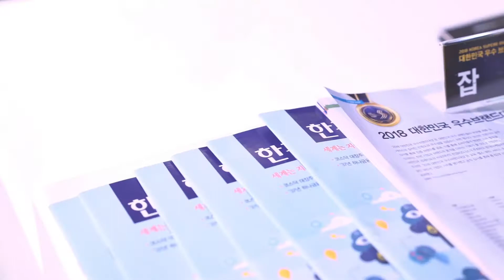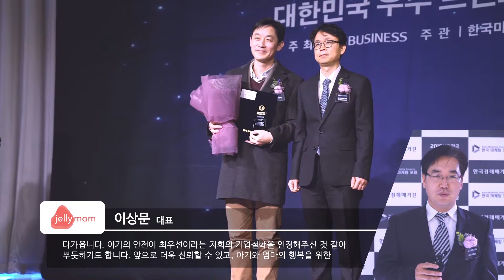젤리맘 대한민국 우수 브랜드대상 수상 아기 범보의자 jellymom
믿을 수 있는 유아용품을 만들기 위해 항상 노력하는 젤리맘이 대한민국 우수 브랜드대상을 수상했어요. 모두다 고객 여려분의 사랑 덕분이라지요. 더국 노력하는 젤리맘이 되겠습니다.